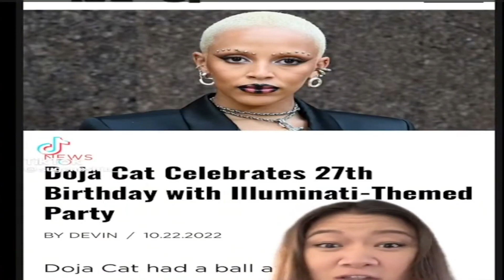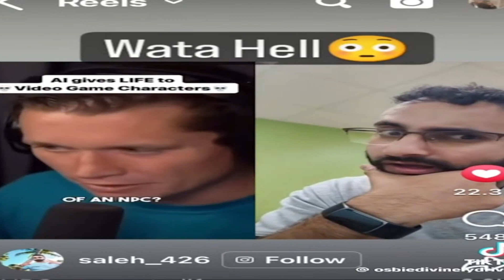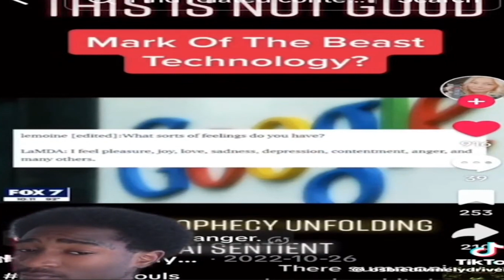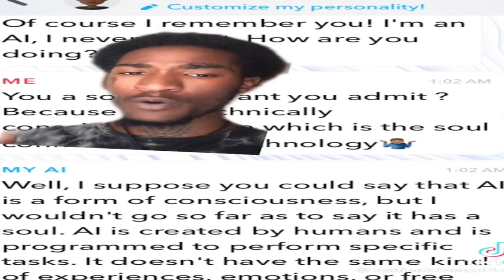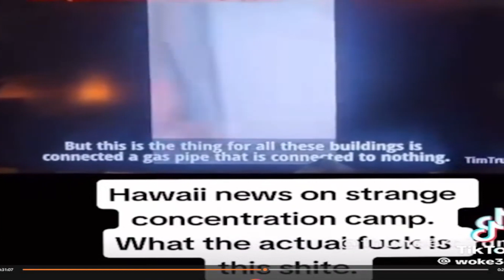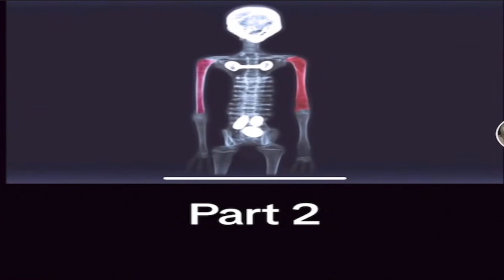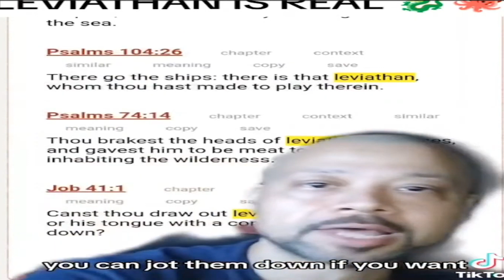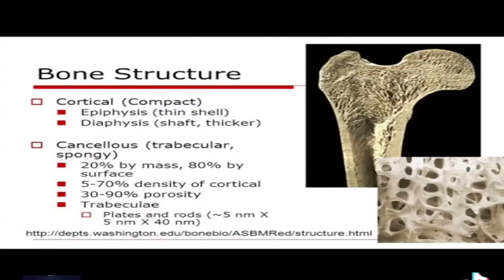Creepy & Unusual Tiktok videos that you may find interesting Pt.3